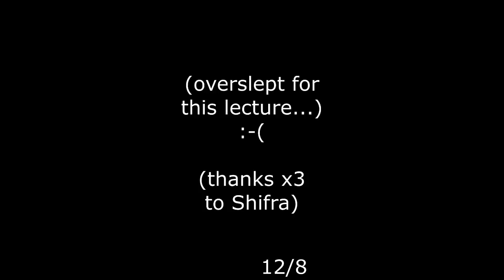Fall 2017 Cooper Union PH213 Lectures But Only Alan Wolf Beginning the Classes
Wolf has retired from Cooper Union so ok lets begin.